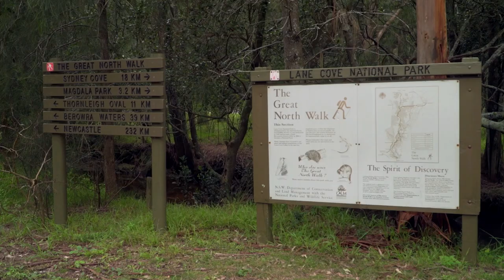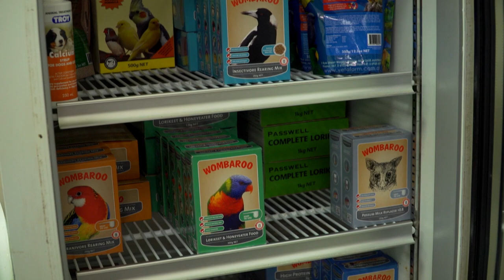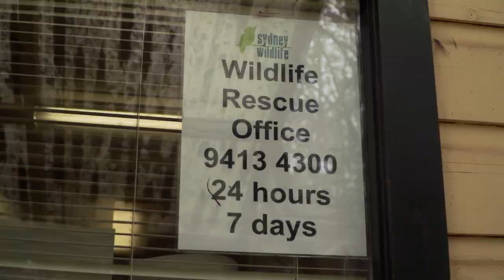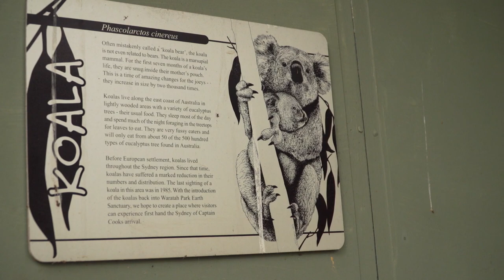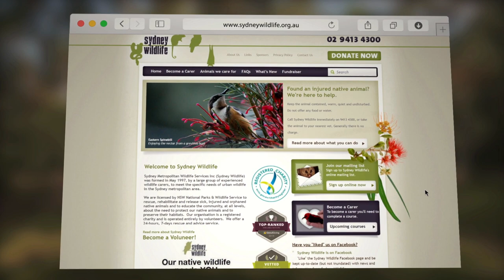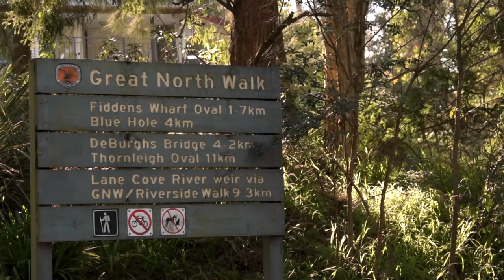Discovering Sydney Wildlife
The people at the volunteer organisation, Sydney Wildlife, were kind enough to share their time with me and a team of 4 other people. I was set with the task of creating a documentary about the organisation and what they do, and this was the end result. I hope you enjoyed it.

You can find the Sydney wildlife team on facebook under the same name and at their

Music (in order of use):
Always Be my Unicorn - Freedom Trail Studio
Spruce Tree - Ashley Shadow